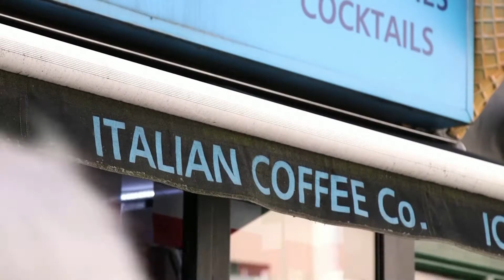В Британии вырастут цены: бизнесу не хватает работников. Брексит привел к оттоку кадров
Правительство Британии обнародовало новые иммиграционные правила. Приехать на работу из Евросоюза теперь станет сложнее. Бизнесмены уже жалуются на нехватку работников. Единственный выход - поднимать цены.